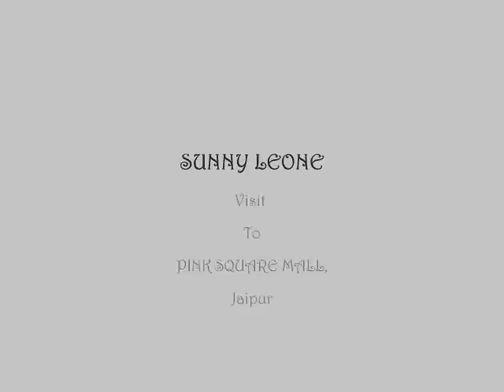Vlog | How I Met | Sunny Leone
Sunny Leone is a model and an actress in the American and Indian film industries. Luckily I got a chance to meet this gorgeous lady, check out this video of how I met sunny leone.

Sunny Leone at Pink Square Mall